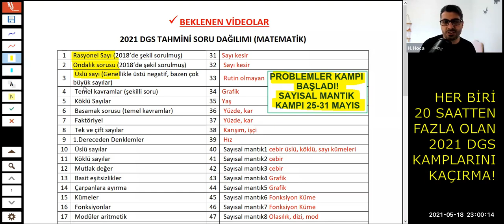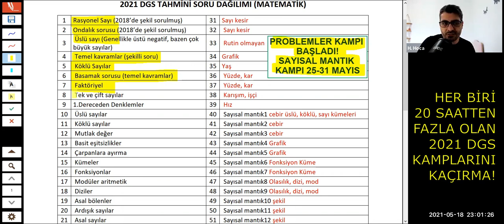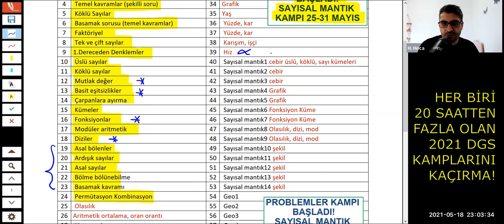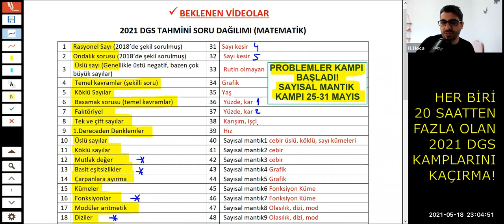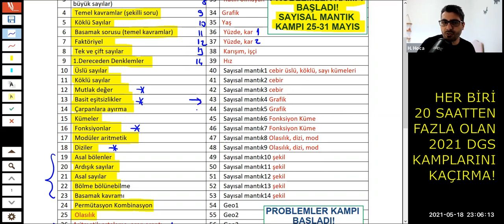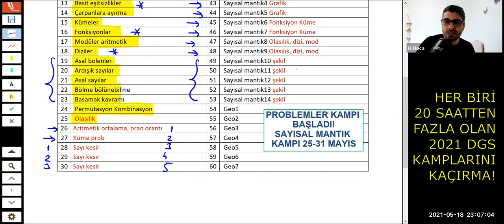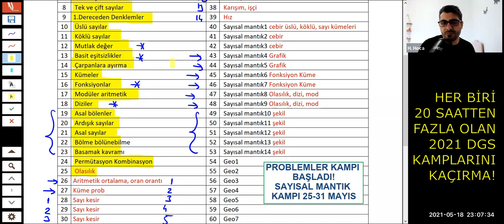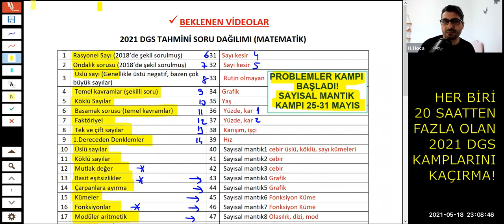2021 DGS MATEMATİK SORU DAĞILIMI NASIL OLUR?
2021 DGS KAMPLARI KATILIM FORMU
DGS CEBİR KAMPI: BİTTİ - SATIN ALINABİLİR
DGS PROBLEMLER KAMPI: 15-22 MAYIS - DEVAM EDİYOR
DGS SAYISAL MANTIK KAMPI: 24-31 MAYIS
DGS PKO KAMPI: 1-6 HAZİRAN
DGS GEOMETRİ KAMPI: 7-12 HAZİRAN